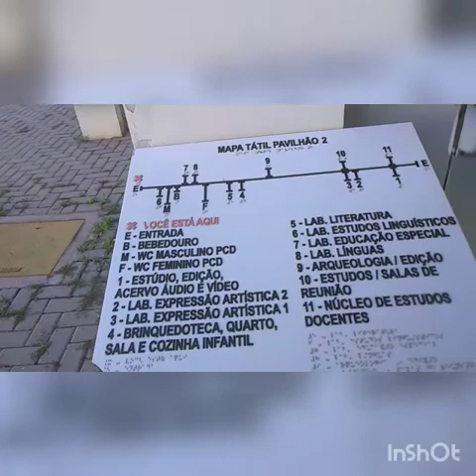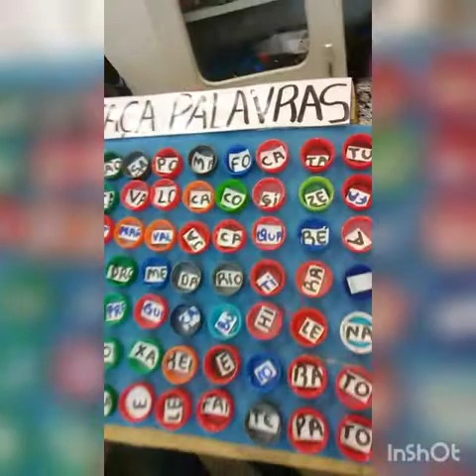Universite nan Brasil🏢... UFFS Vlog... Nan laboratoire lekol mwen mes amours 😘😘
Vlog nan on universite nan Brasil... UFFS vlog... nan laboratoire lekol mwen